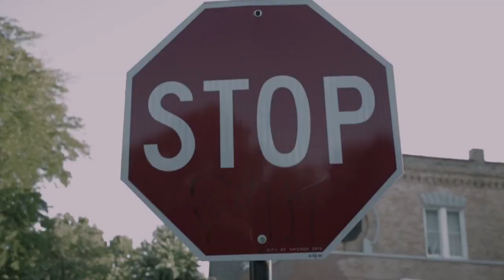Reckless Cartel X Nephew 'Gang Ties' Latin King Shot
Reckless Cartel & Nephew from 360 SQUAD "GANG TIES" Filmed in LITTLE VILLAGE!